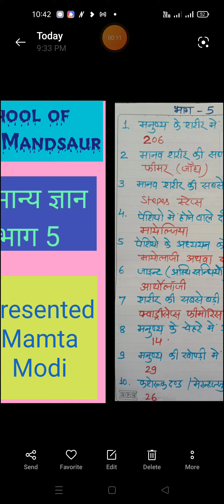विज्ञान सामान्य ज्ञान (प्रतियोगी परीक्षा हेतु)